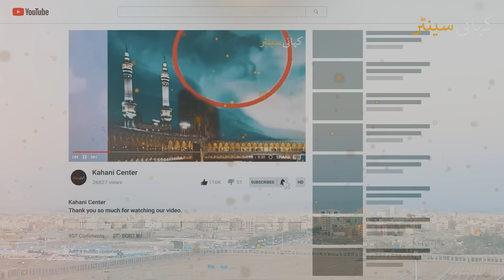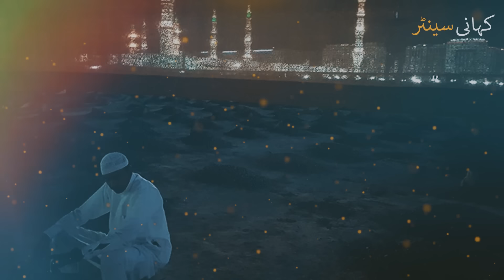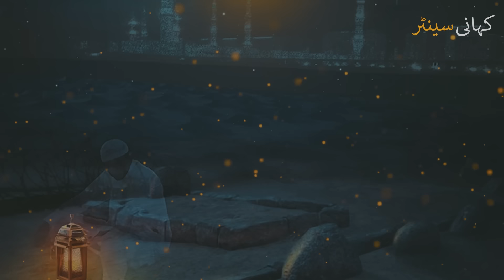Muhammad Bin Salman Jannat ul baqi Kia Krta Tha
Pyary nazreen Assalam o alaikum aaj ki is video ko akhir tk lazmi dekhna hai aur agay dosto main share lazmi krna hai ta ke new video ka notification aap ko barwaqt milti rahy.
Shukriya!